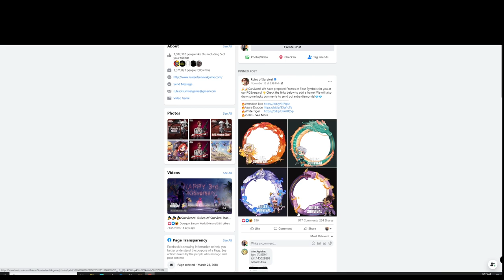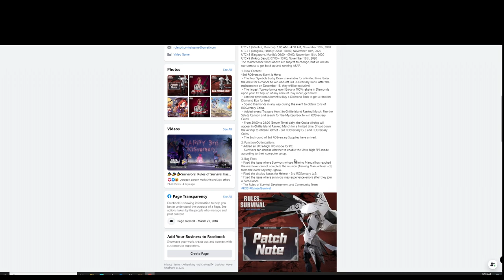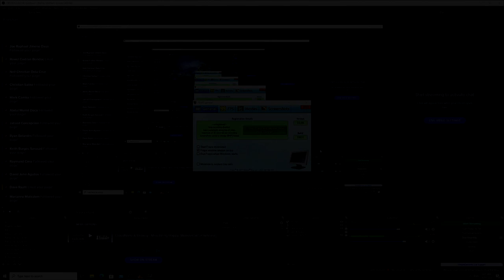TESTING ROS ULTRA HIGH Settings (ROS UPDATE) #298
Ito po ay tutorial on how to use the new ultra fps option sa ROS settings. Merong new ros update november 18 2020 at ang sabi ng ros ay mas mabilis na at smooth ang gameplay dahil nag add sila ng ultra fps option sa settings na inadd nila. This option is only available for pc users. Meron ding parang rosversary 3rd event na pwede ka mag draw ng mga bagong skins at sasakyan.